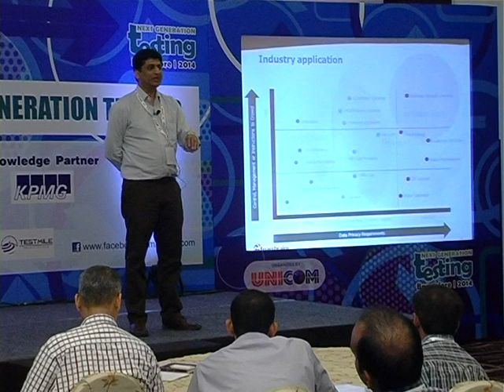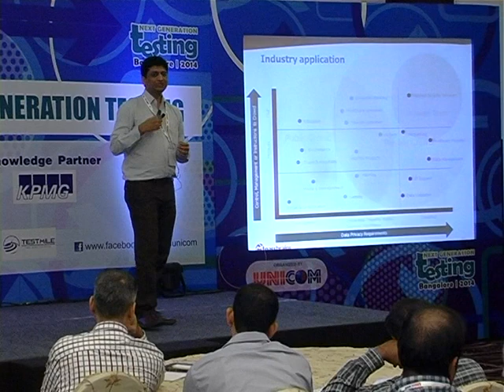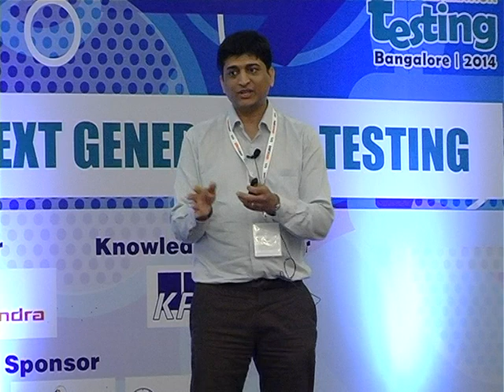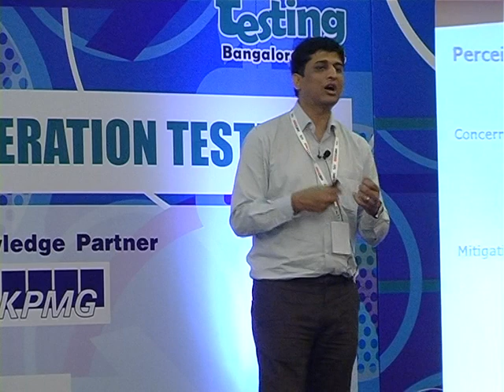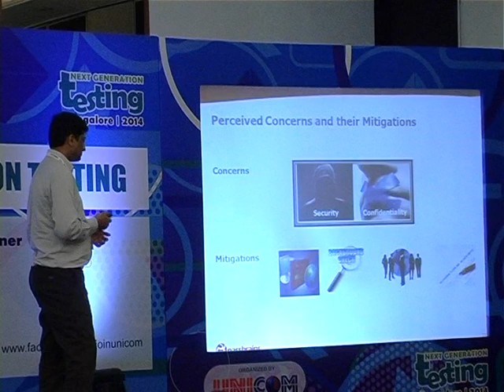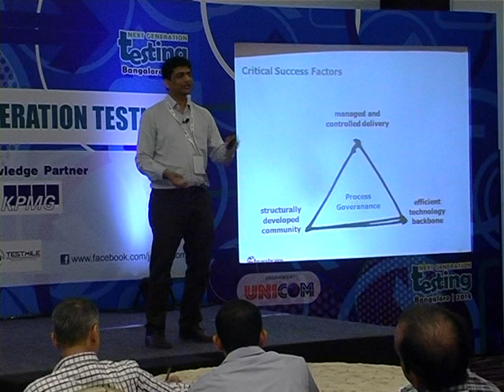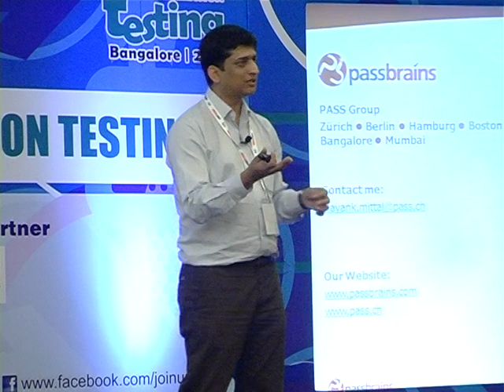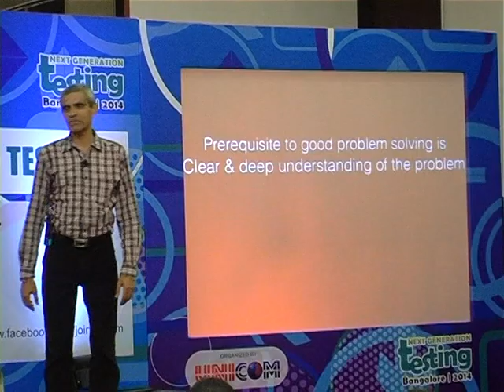WCNGT 2014 Day 1 Part 15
UNICOM's Next Generation Testing Conference has been the most successful and widely acknowledged gathering of Software Testing Professionals. In 2012, the Next Generation Testing Conference took place in London, Amsterdam, Bangalore, Mumbai, Chennai, New Delhi, Colombo and Singapore. With over 850 attendees participating in India last year, it proved to be a highly informative and innovative event for software testers.

Speakers of WCNGT 2014

Prasanth Shanthakumaran - Director @ KPMG
Rajesh Kannan -  Associate Director @ KPMG
Aditya Garg - Co-Founder @ QAAgility Technologies
Kishore G. Kamath - Vice President, Testing @ QUINNOX
Rahul Verma - Director and Chief Testing Officer @ Test Mile Software Testing Private Limited
Anand Bagmar - Test Practice Lead @ ThoughtWorks
Santhosh Shivanand Tuppad -  Software Tester & Blogger
Anish Krishnan - Manager @ Hexaware Technologies Ltd
Vatsala Singh - Lead Consultant @ ThoughtWorks
Aman King - Lead Consultant @ ThoughtWorks
Mithun Kumar S R - Software Engg Development @ AMAZON
Saurabh Chandra - Author & Venture Capitalist
Mayank Mittal - Director @ PASS Technologies
S Anand - Chief Data Scientist @ Gramener
Praveen Yadav - Project Test Lead @ Ericsson Global
Sonia Vohra - Project Test Lead @ Ericsson Global
Amitabh Srivastava - Director of Technology @ Impetus InfoTech (I),Pvt. Ltd
Ranganatha Naykar - Software Test and QA Manager @ Samsung
T Ashok - Founder & CEO @ STAG Software
Raghavendiran Devarajan - Testing Tool Developer @ Intuit
Mahesh Kulkarni - Managing Director and Principal Test Architect @ AFour Technologies
Tushar Sabharwal - Senior Verification Engineer @ Ericsson Global
Swetha Sivaram - Advisory Software Engineer and Team Lead @ IBM
Manoj Jain - Director - Technology Development @ MakeMyTrip.com
Anil Balan - Founder @ Last Mile Consultants Technology Solutions Pvt. Ltd.